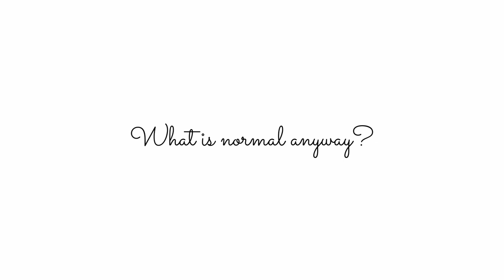I went to nightclubs & parties before even reaching puberty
Because of extremely delayed puberty I lived the better part of my youth with a completely undeveloped body and mind. I suffered form social anxiety and use to game 30+ hours per week. Even though I was a completely different person and I was bullied every day, it didn’t stop me from going out and having epic night outs in bars, clubs, pubs and parties.